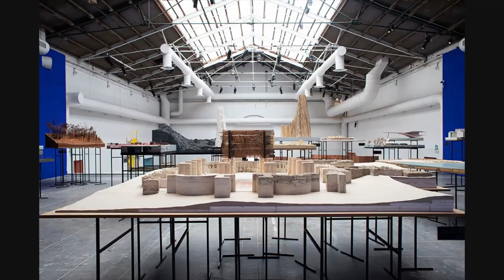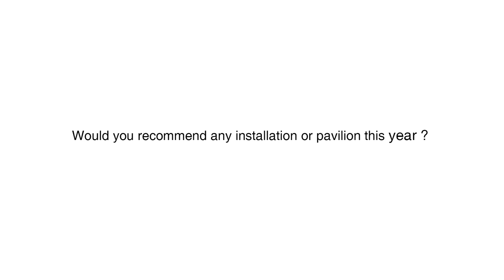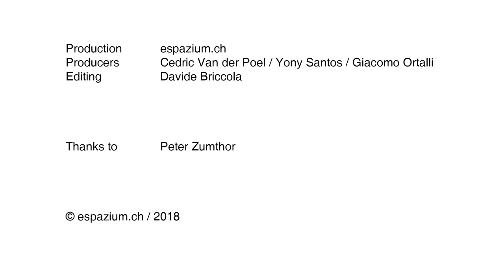Being in a Biennale, Interview #1: Peter Zumthor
Series of interviews with architects, curators and theorists on the influence and role of architectural biennales.